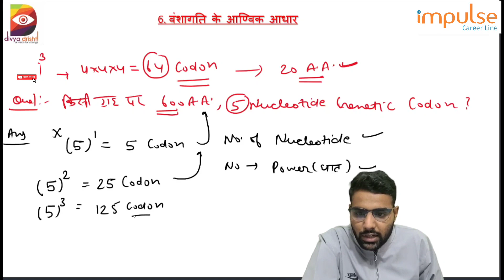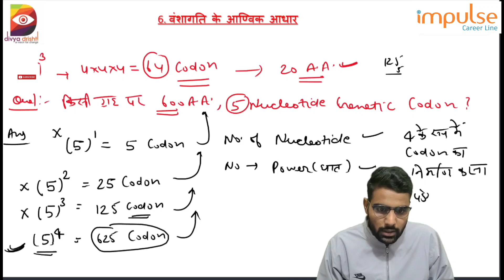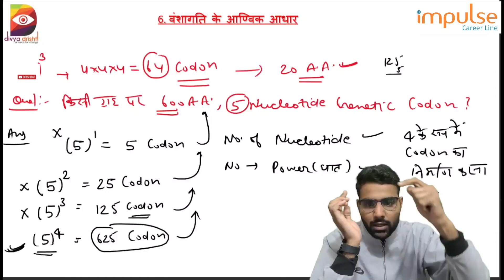Genetic Codon Question solving tricks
For Live Sessions, Chapter wise notes and Important Question Bank make For A Distraction Free And Efficient Studies join Telegram👇🏼
Impulse Career Line is a Free Education platform with videos on Physics, Chemistry, Biology, Science experiments, tips & tricks and motivational videos for Classes 6 to 12.
Impulse Career Line - Seekho Dil Se